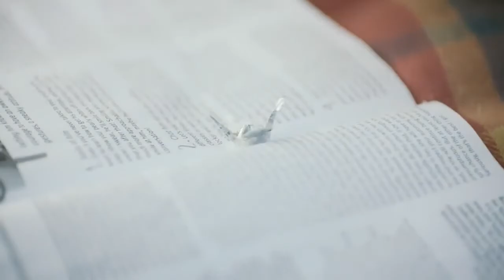Wrigley's | For Father | For Daughter | Pete Riski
CONCEPT & STORY

ABOUT DOT COACH
WE FOSTER HUMAN CONNECTION THROUGH INSIGHTFUL STRATEGIES, SOPHISTICATED DESIGN, AND IMPACTFUL DIGITAL EXPERIENCES.
We are coaches, and we know how to coach your brand, your product, and your business. Just as a young boy prepares himself to enter the market, we also prepare you to market your product and business in some different and different ways and present it to the customer in a creative way. and keep their focus on your product and business.

DIGITAL STRATEGY
Our roots are steeped in deciphering a brand’s core audience and connecting through poignant visuals and messages in the appropriate digital channels to drive value.

BRAND WEBSITES
As your modern-day business card, your website is a digital biopsy of your essence. Through qualitative and quantitative research and analysis, we distill the essence of your brand and express it through user-centric design to create a bespoke digital experience.

SERVICES OF DOT COACH
Brand Consulting
Digital Media
Graphic Designing
Packaging Designing
Video Production
Influencer Marketing
Apps
UI/UX